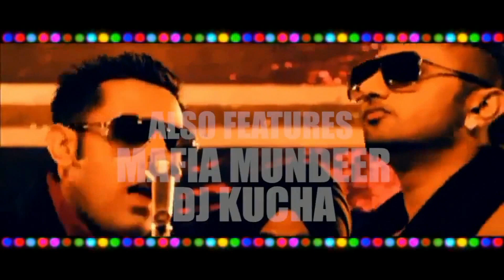Yo Yo Honey Singh coming to New York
Pria Haider, Satbir Singh of ClubKucha / DJ KUCHA Company and team  are hosting the "YO YO HONEY SINGH LIVE" in NEW YORK on Nov. 8th 2013 and in DC on Nov. 9th 2013.

A concert that is unlike any other for two reasons:

1. YO YO HONEY SINGH "First time in USA"

2. Not your traditional concert. I as a DJ have been to may concerts and all people do is stand in their seats ( only some ) and enjoy. in the past that was great. In this time and Era this is not what our audience wants.. especially with an artist like this.

A venue that is by far the most accessible and the most versatile .

1100  PEOPLE SEATED ( Theater Style
2400 People Standing / DANCING in an open format.

We call it
YO YO HONEY SINGH with DJ KUCHA
"A BOLLYWOOD RAVE."

Unlike any other concert...